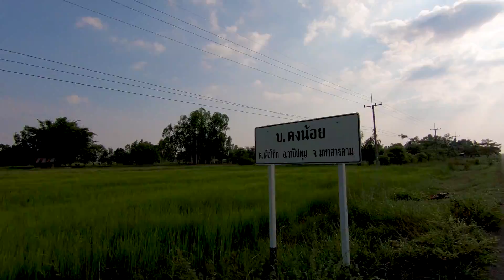พาชม พ่อใหญ่หน่อ เกี่ยวข้าวครับพี่น้อง บรรยากาศช่วงบ่ายๆ แดดแก่ๆ